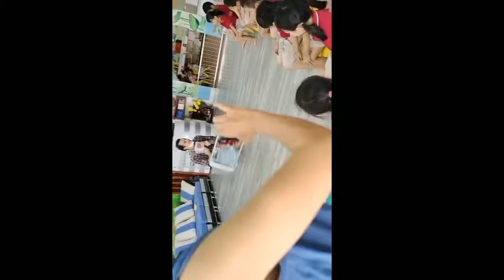How to Teach kids English-Kindergarten-تعلم كيفية تدريس رياض الأطفال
تعلم كيفية تدريس رياض الأطفالHow to Teach kids English-Kindergartenhọc cách dạy mẫu giáoнавчитися навчати в дитячому садкy幼稚園を教える方法を学ぶ學習如何教幼兒園аучиться учить детский садapprendre à enseigner à la maternelleînvață cum să predai lagrădinițăรียนรู้ที่จะสอนอนุบาลanaokuluna nasıl öğretileceğini öğrenнаучите како даподучавате у вртићуaprender a ensinar jardim de infâncialernen, wie manKindergartenunterrichtetlära sig att undervisa dagisaprender a enseñar jardín de infantesnauczyć się uczyć przedszkole유치원을 가르치는 방법을 배우십시오aʻo pehea e aʻoai i ke kula kindergartenbaro sida loo baro barbaarintalære å undervise barnehageबालवाड़ी पढ़ाना सीखें学习如何教幼儿园naučit se učit mateřskou školu
ללמוד איך ללמד גן ילmegtanulják, hogyan kell tanítani az óvodátleer lesgeven op de kleuterschool